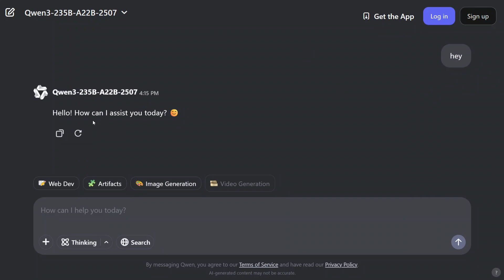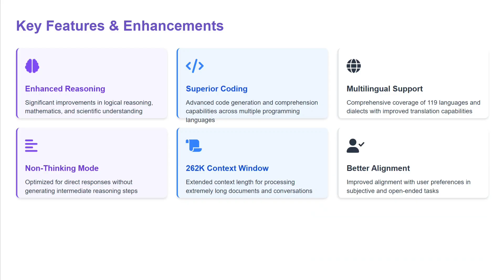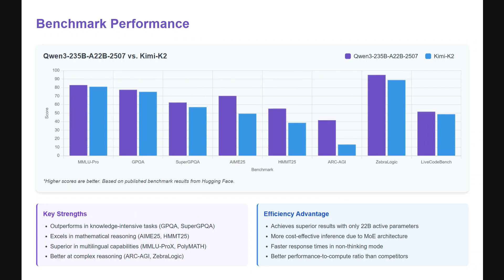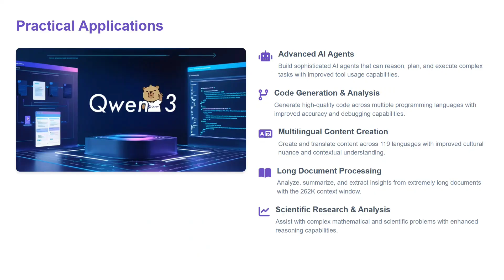Qwen3-235B-A22B-2507 : Best Open-sourced AI model, beats Kimi-k2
Qwen3-235B has been upgraded and is not the best open-sourced AI model, beating kimi-k2, gpt4 and Claude Opus as well